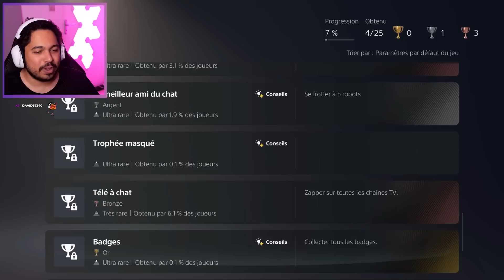Imaginez : Vous êtes un chat pendant la fin du monde (Stray - Part 1)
Gameplay découverte de STRAY, un jeu d'aventure qui te mets dans les pattes d'un petit chat tout mignon, retrouve moi en live quasi tout les jours vers 12h sur Twitch

Jeu - STRAY
Stray est un jeu vidéo de simulation de puzzle développé par BlueTwelve Studio et édité par Annapurna Interactive, sorti le 19 juillet 2022 sur Microsoft Windows, PlayStation 4 et PlayStation 5.